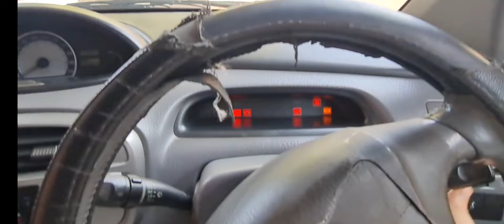Pak Or Indian ke Shop SA Africa Ma Vist My friends Shop @pradeeprana109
Pak Or Indian ke Shop SA Africa Ma Vist My friends Shop 🏪

My Name Iqrar I'm Vloging In SA Africa 🇿🇦 I'm Frome Pak But Live IN south Africa This is My   YouTube Channel In I'm Upload Information Video IF You Camming SA Africa this Best YouTube Channel In South Africa Subscribe for More Amazing Vlog And Information Video thanks IF any Questions Let me Know IN Instagram Link Here 👇 SA Africa GYZ ❤️🇵🇰❤️🇿🇦

My Anther YouTube Channel